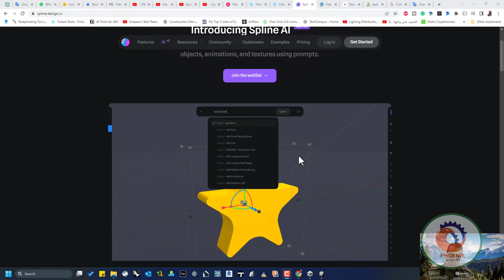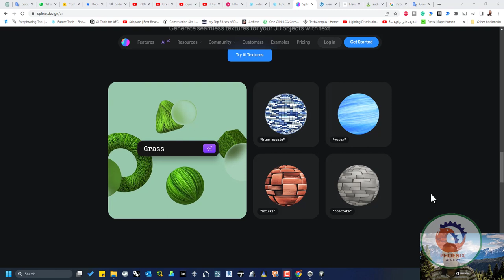تأتي قوة الذكاء الاصطناعي إلى البعد الثالث قم بإنشاء كائنات ورسوم متحركة باستخدام المطالبات prom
❤️ روابط التواصل
✅ انستجرام